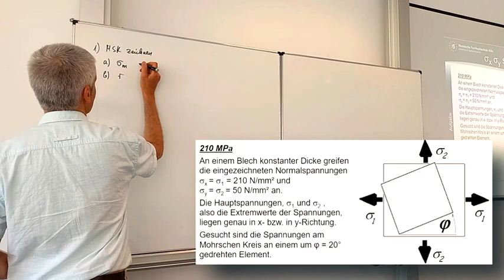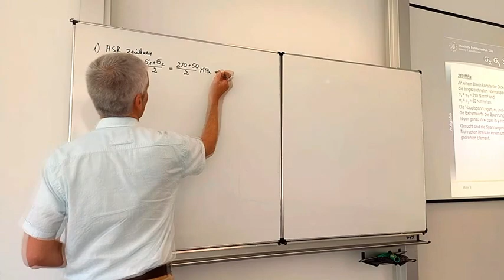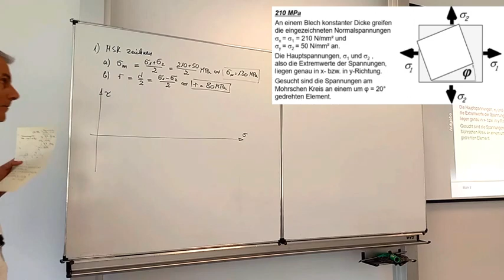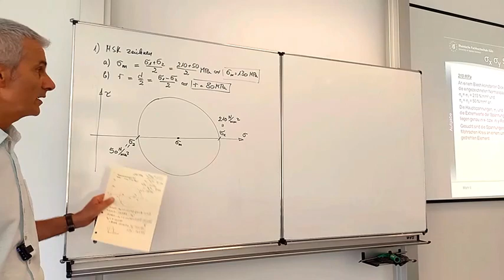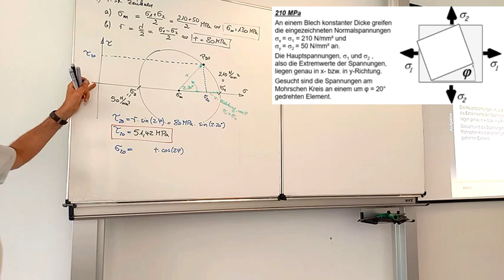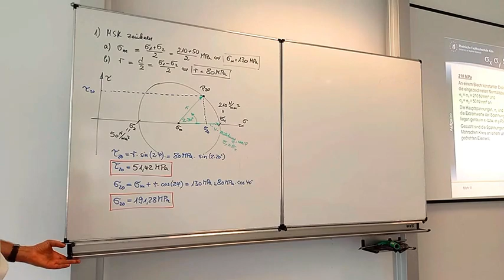Aufgabe zum Mohrschen Spannungskreis unter einem Schnittwinkel " 210 MPa" (MSK 06)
0:00 Aufgabe
0:43 Mittlere Spannung
1:20 Radius berechnen
1:49 Spannungskreis zeichnen 3:03 Spannungen unter 20°
5:40 Tau von 20°
6:40 Sigma von 20°
7:35 Plausibilität checken

Im einfachsten Fall ist eine der beiden Hauptspannungen in die x-Richtung, und die andere in y-Richtung orientiert. Wie groß sind die Spannungen, die unter einem Schnitt von 20° an den "verdrehten" Schnittflächen auftreten würden? Hier erkläre ich es in der Vorlesung an einer Tafel und beantworte unter anderem die Fragen: Wo liegt der Mohr'sche Spannungskreis im Sigma-Tau-Diagramm? Wie berechnet man das mittlere Sigma? Wie kommt man auf den Radius?